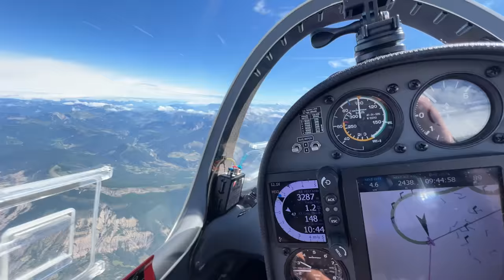Химтрейлы 2023. Чем же травят людей в этом году рептилойды на плоской земле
Странные следы в небе тянущиеся за реактивными самолетами всегда возбуждали умы людей. И если эти люди плохо учились в школе, то внушить им что самолеты разбрасывают вирусы, болезни и ядовитую химию - проще простого. Аргументы самые разные но всегда бесконечно тупые и бездоказательные.  Удивительно, сколько же странных людей в мире.
Не учите физиику в школе и ваш мир будет постоянно наполнен колдовством, магией и заговорами.
Игорь Волков.